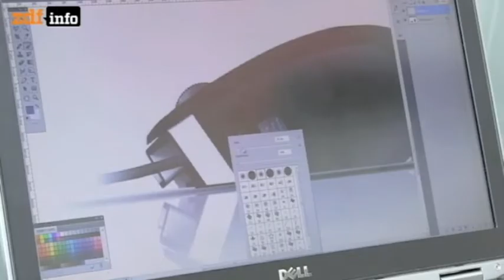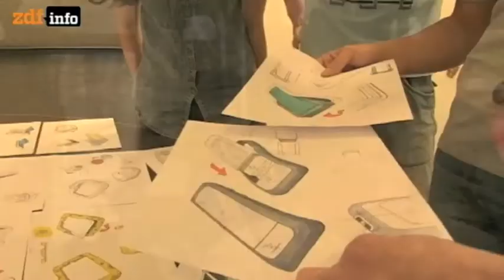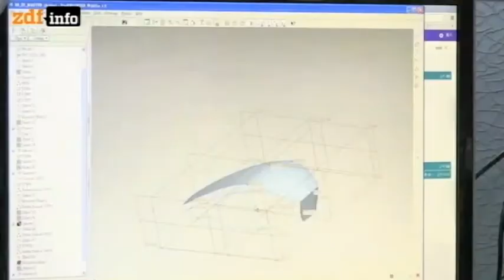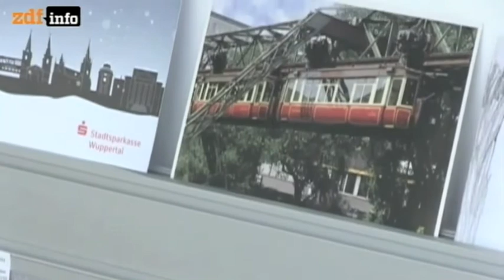CRE8 DESIGN on German TV!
This interesting insight into the CRE8 DESIGN studio highlights the design- and work process and shows the people behind it.
CRE8's Owner Kris Verstockt and Design Manager Georg Todtenbier talk about the challenges of Industrial Design in Taiwan's Tech Industry and working in Asia as a foreigner.

'This clip was broadcasted in the business magazine 'WISO-plus' of Germany's channel 'ZDF-info'.